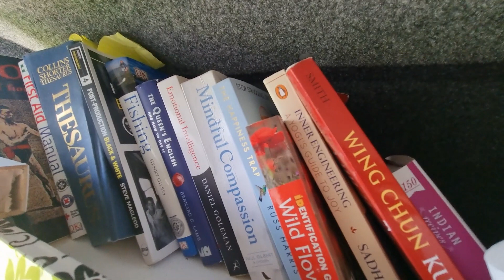VanLife Transporter Update 2023 T5 Kombi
A 2023 update on my van and fitting an awning ooh yes will be nice to sit out of the rain on campsites . A look around the inside of it and whats new. Roll on VanLife as soon as my licence comes back.